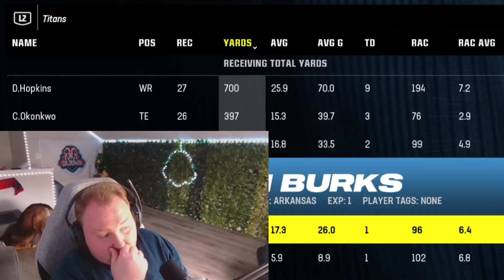Bryce Young Is Unstoppable...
Heading deep into the season... Can the Titans squeak one by with their defense?